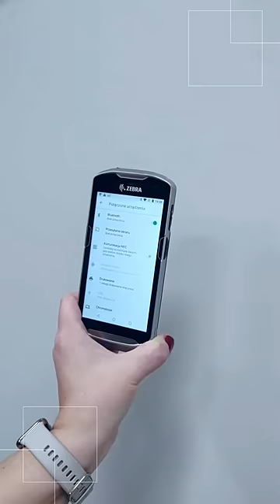Skaner do noszenia Bluetooth Zebra RS6100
Przedstawiamy najbardziej wydajny i wszechstronny skaner przenośny firmy @ZebraTechnologiesGlobal — RS6100. Ten mały i niezwykle lekki, ubieralny skaner jest o połowę mniejszy niż jego poprzednik - RS6000. Dzięki pięciu wariantom pracy i opcjom noszenia, skaner RS6100 zmaksymalizuje komfort noszenia dla każdego użytkownika.
- Odczytuje kody kreskowe 1D/2D nawet z 12m!
- Waga to tylko 70 g
- Bateria o pojemności 480 mAh; opcjonalnie dostępna także bateria 735 mAh do użytku w niskich temperaturach, nawet do -30°C
- Certyfikat IP65
- Odporność na upadki do 1.8 m
- Dostępnych pięć opcji montażu skanera na dłoni
Czym jeszcze charakteryzuje się skaner RS6100 dowiesz się także z naszego bloga

Zastanawiasz się, czy ubieralny skaner Zebra RS6100 sprawdzi się w Twojej firmie? Skorzystaj z bezpłatnej konsultacji i naszego doradztwa.